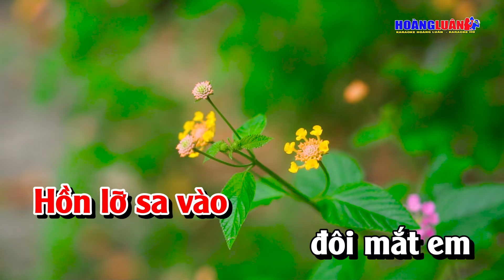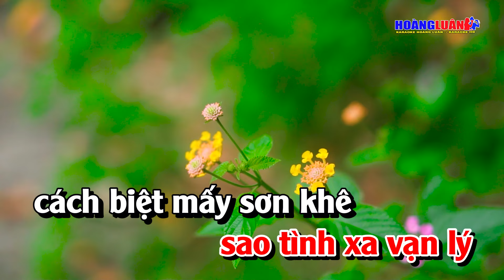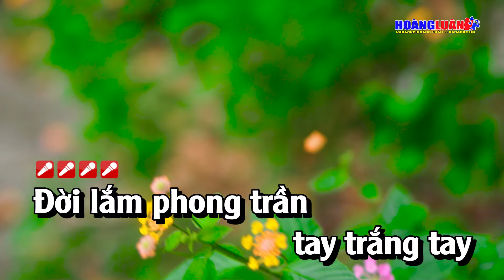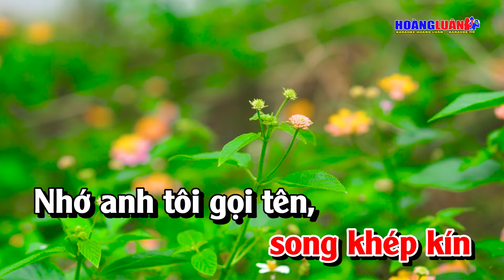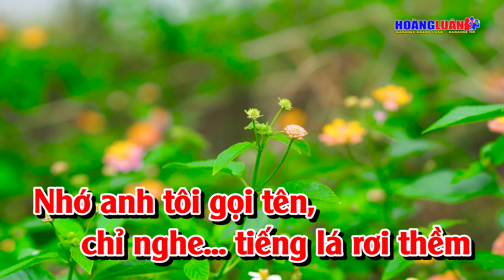Karaoke Về Đâu Mái Tóc Người Thương Tone Nữ Dễ Hát | Hoàng Luân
Bài Hát : Về Đâu Mái Tóc Người Thương